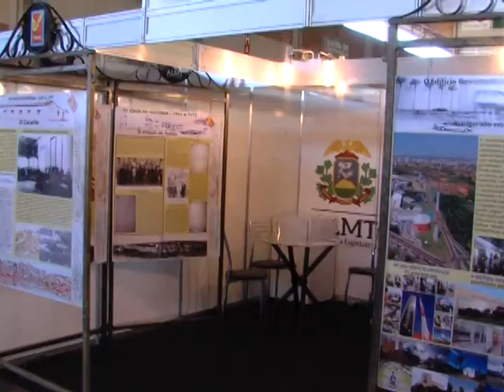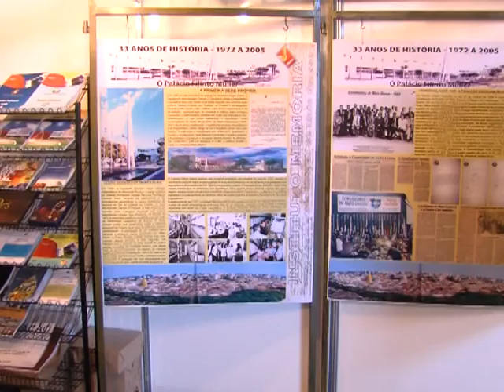AL Informa | ALMT participa da Feira Internacional de Turismo do Pantanal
Feira teve stand da ALMT.

Reportagem: Priscila Almeida